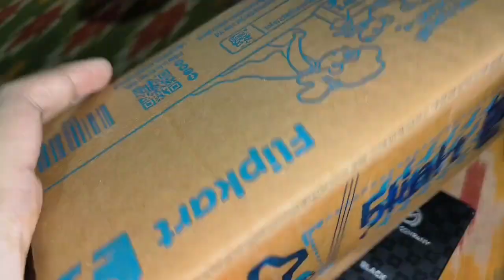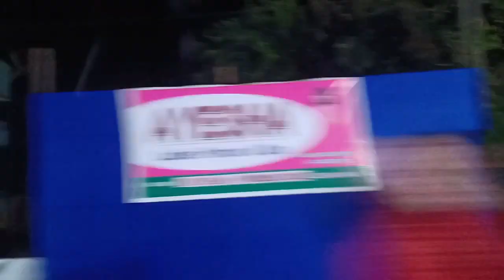দিন শুরু করলাম মন্দিরে পুজো দিয়ে | সবাইকে রান্না করে খাওয়ালাম | রাতে ননদদের নিয়ে গেলাম ডিনার করতে